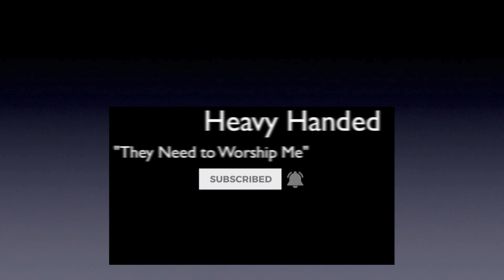Heavy Handed | They need to Worship Me | Holy Ghost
This may seem heavy handed to some, but we are commanded to Worship the Lord our God and Him only serve. The Holy Ghost is God in the earth today and we should worship and serve Him. There are great benefits to doing so. Prosper. A.J.Hemstrought

For more information on "the Need to Worship Him as God" go